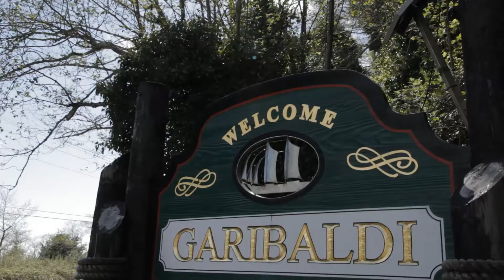Garibaldi Oregon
Garibaldi Oregon WATCH FREE: